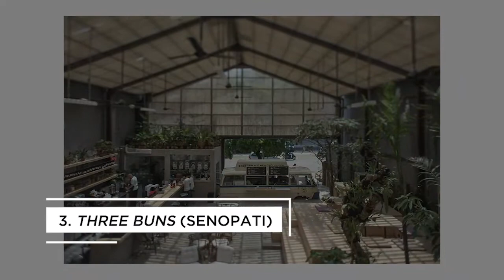3 Kafe Bernuansa Taman di Jakarta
Fimela.com, Kafé yang memiliki nuansa taman tidak pernah sepi pengunjung. Kafé yang mengusung konsep taman menjadi tempat favorit untuk melepas penat di akhir pekan. Selain menyediakan spot foto yang Instagramable, café tersebut juga memiliki sejumlah menu yang menarik. Penasaran kafé apa saja yang mengusung konsep taman? Yuk, kita cek video di atas!